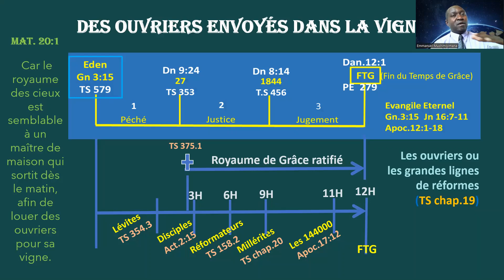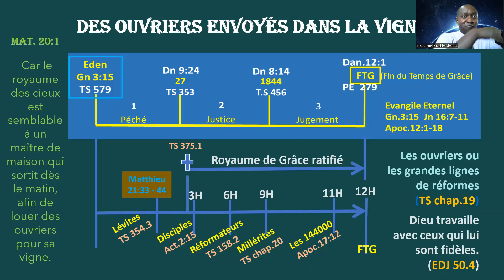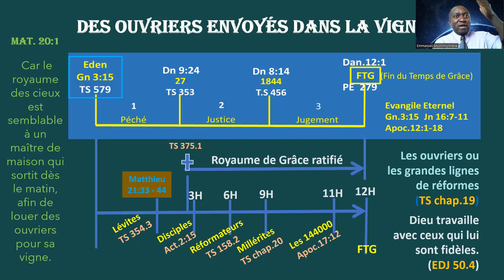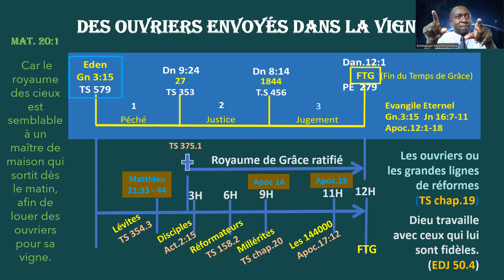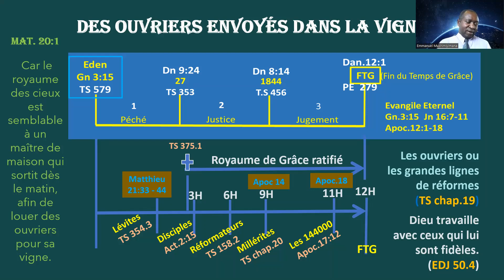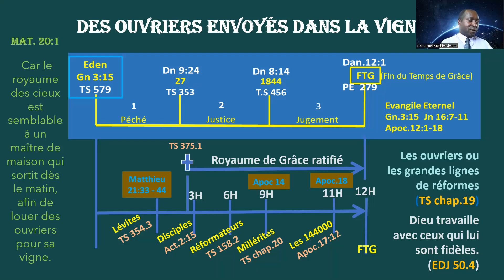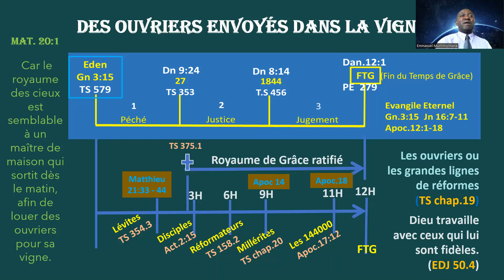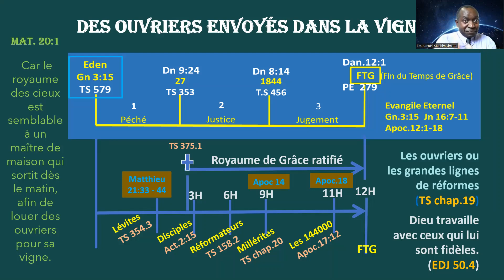LES OUVRIERS DANS LA VIGNE DU SEIGNEUR p.3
Dieu a choisi, le peuple d'Israël parmi d'autres nations selon la promesse faite à Abraham. Les fils d'Abraham sont appelés à être ouvriers dans la vigne et à suivre la lumière qui éclaire le sentier.
En chaque génération, Dieu a chargé ses serviteurs de censurer le péché, tant dans la société que dans l’Eglise. Mais le monde aime à entendre des choses agréables et supporte mal la pure et simple vérité. (TS 658.2)